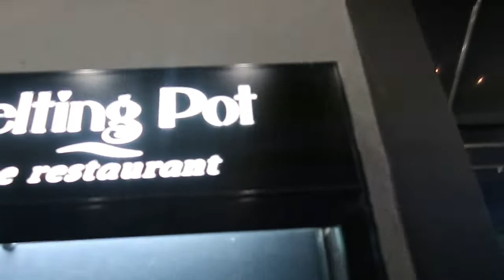The Melting Pot Amazing Full Course Fondue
Decided to try the fondue full course meal at the Melting Pot. The price for the full course meal was definitely worth it.